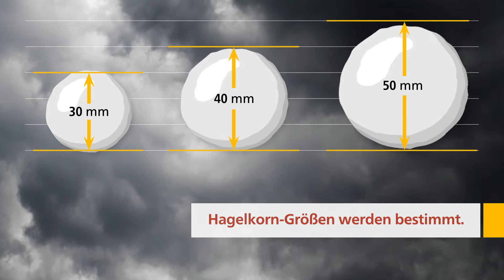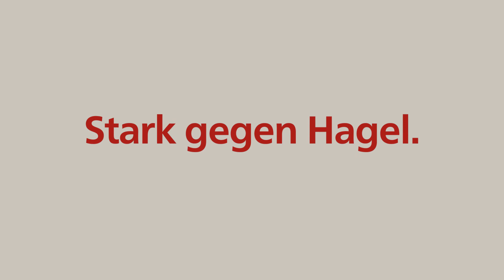Mach Dein Dach hagelsicher! - Make your roof hail-resistant!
ERLUS hat ein hagelsicheres Dachsortiment.

ERLUS has a certified hail-resistant roof tile range.